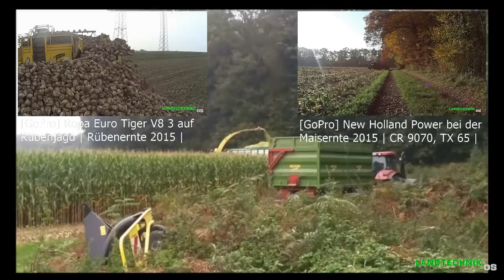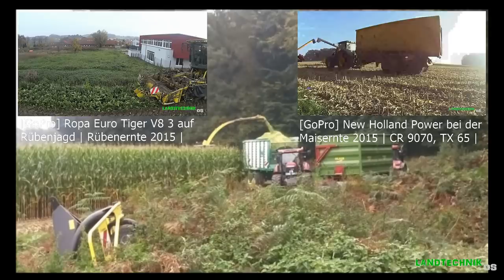[GoPro/Phantom] Best of Landwirtschaft 2015 | Fendt, Claas, John Deere, New Holland uvm.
Dies ist unserer Jahresrückblick 2015. Wir bedanken uns bei allen Fahrern und Lohnunternehmern, dass wir euch filmen durften. Wir wünschen euch ein frohes Fest und einen guten Rutsch ins Jahr 2016 und freuen uns, auf ein tolles neues Jahr mit euch.